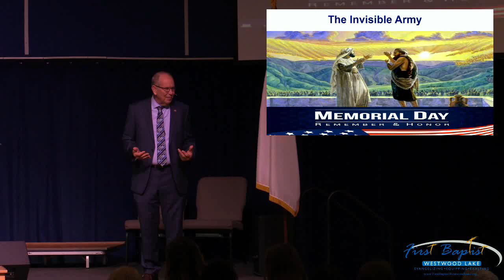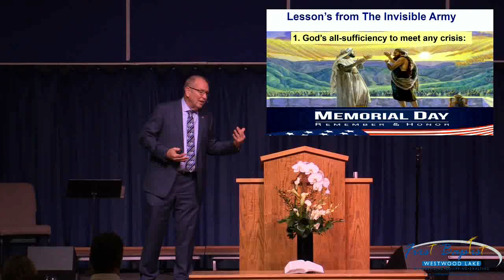Morning Service | May 26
This is a recording of our morning service on May 26, 2019, preached by Doctor Marc Mortensen.